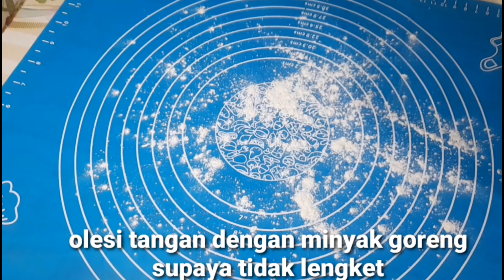RESEP CROISSANT EKONOMIS | CROISSANT TANPA KORSVET | RESEP CROISSANT TANPA TELUR TANPA MIXER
Resep Croissant Tanpa Korsvet :
Terigu Cakra 350 gr
Ragi 1,5 sdt
Resep Croissant Tanpa Korsvet, sangat renyah dan tahan lama.
Selamat mencoba ya,semoga bermanfaat.
video nya .